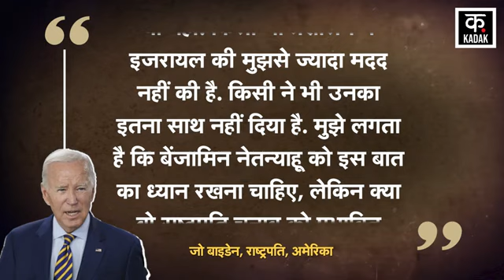Israel Hezbollah War | Joe Biden ने Lebanon में इजरायली हमलों को लेकर क्या कहा? | US Elections N18G